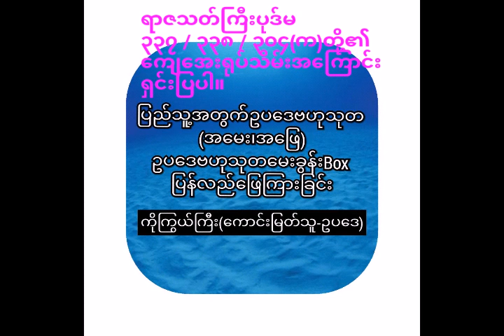ကျေအေးခြင်း၊ရုပ်သိမ်းခြင်း၊ ပေါ့လျော့မှု၊ ယာဉ်မတော်တဆမှု၊ ရာဇသတ်ကြီးပုဒ်မ ၃၃၇/၃၃၈/၃၀၄(က)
ကျေအေးခြင်း၊ရုပ်သိမ်းခြင်း၊ရာဇသတ်ကြီးပုဒ်မ ၃၃၇/၃၃၈/၃၀၄(က)
ပြည်သူ့အတွက်ဥပဒေဗဟုသုတ မေးခွန်းBox အစီအစဉ်
မိမိသိရှိလိုသည့် ဥပဒေရေးရာ ဗဟုသုတများအား ကော်မန့်တွင် ရေးသားခဲ့ပါ။
ေက်ေအးျခင္း၊႐ုပ္သိမ္းျခင္း၊ရာဇသတ္ႀကီးပုဒ္မ ၃၃၇/၃၃၈/၃၀၄(က)
ျပည္သူ႔အတြက္ဥပေဒဗဟုသုတ ေမးခြန္းBox အစီအစဥ္
မိမိသိရွိလိုသည့္ ဥပေဒေရးရာ ဗဟုသုတမ်ားအား ေကာ္မန႔္တြင္ ေရးသားခဲ့ပါ။